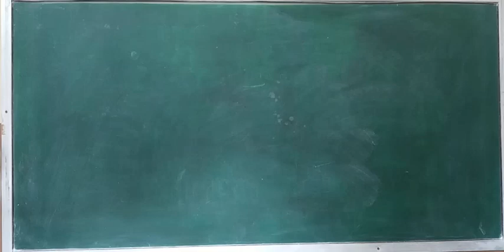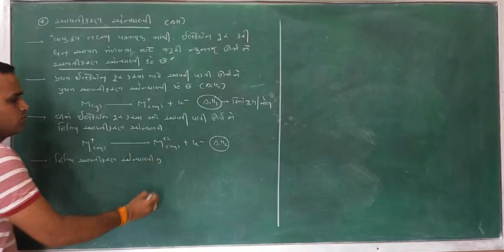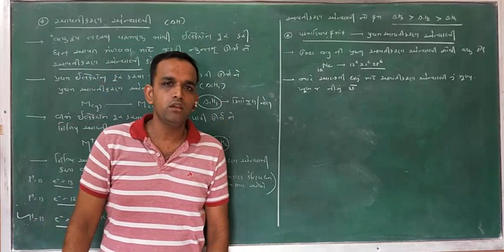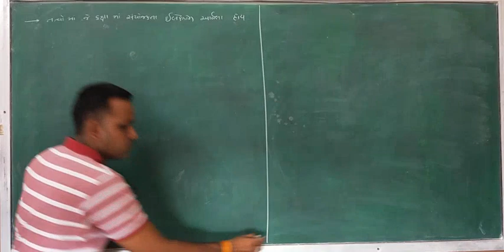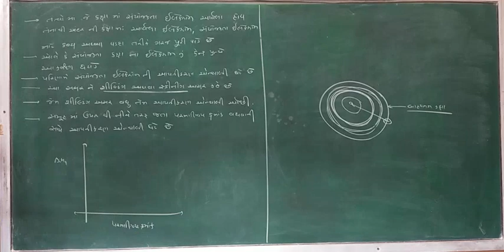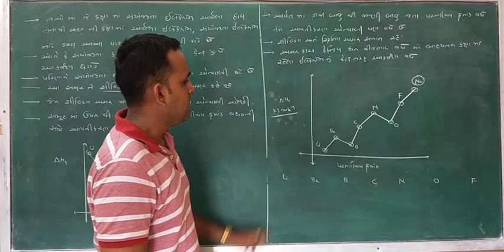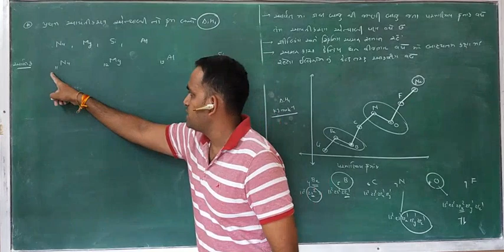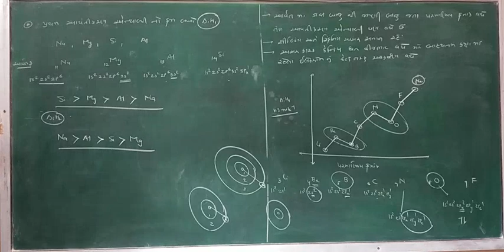11 SCIENCE| CHA-3|LACT-6|CLASSIFICATION OF ELEMENTS|GUJ MED|HITESHSIR|LAKSH SCHOOL OF SCIENCE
Ionisation Enthalpy